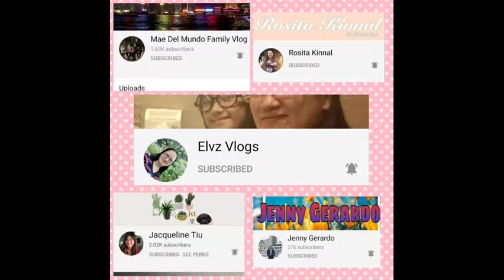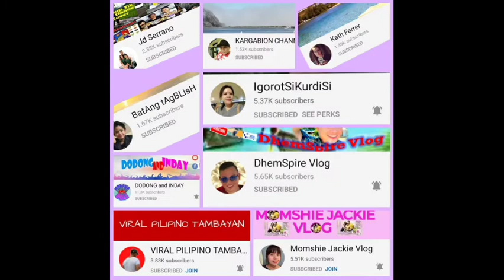30 DAYS NO RICE/ EXERCISE HULAHOOP.. SKIPPING ROPE..DAY 7 NOW...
day 7 no rice... nakakaya  nabawasan ba sa 7days...
 waist.. 32
kilo ...37.4

Nabawasan ng kaparengot hahhaha laban lang.

this music is no copyright.